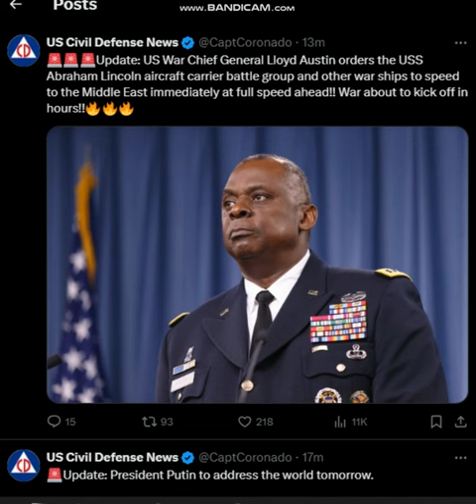🚨🚨 Urgent: US War Chief Orders Aircraft Carrier USS Lincoln FULL SPEED to Middle East—War Imminent!!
🚨🚨🚨Update: US War Chief General Lloyd Austin orders the USS Abraham Lincoln aircraft carrier battle group and other war ships to speed to the Middle East immediately at full speed ahead!! War about to kick off in hours!!🔥🔥🔥shtf
🚨🚨🚨Update: FULL SPEED AHEAD!! US War Chief orders Navy to get their ass to the Middle East, immediately!!

“Secretary of Defense Austin has ordered the USS ABRAHAM LINCOLN Carrier Strike Group, equipped with F-35C fighters, to accelerate its transit to the Central Command area of responsibility, adding to the capabilities already provided by the USS THEODORE ROOSEVELT Carrier Strike Group.

In addition, the Secretary has ordered the USS Georgia (SSGN 729) to the Central Command region!”

- US Central Command statement 🔥🔥🔥